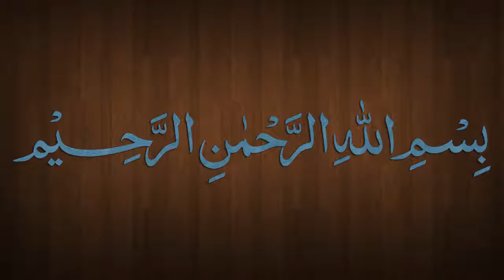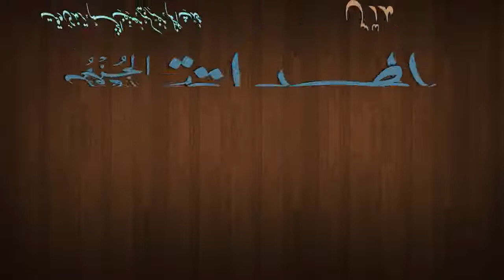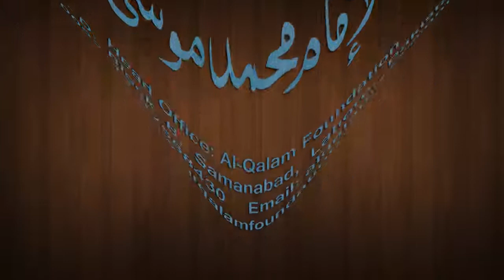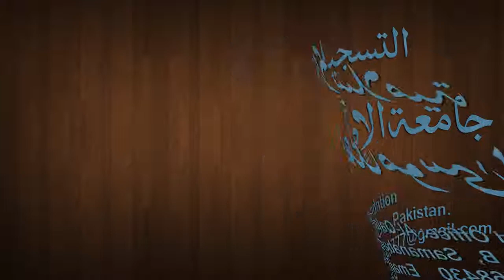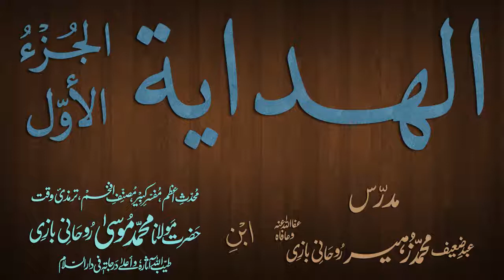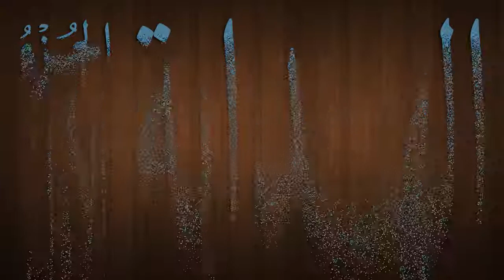Hidaya Juz 1 Dars - 116 - page - 229 - by Maulana Muhammad Zuhair Albazi - 08/04/2013